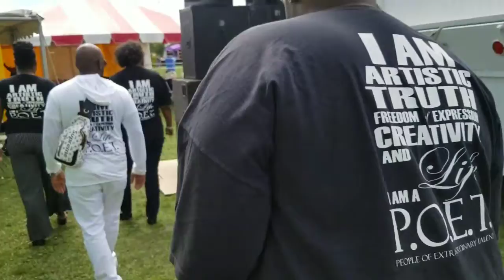P.O.E.T LIVE AT THE JERK, SEAFOOD AND VEGAN FEST